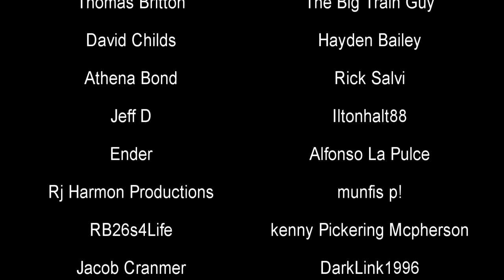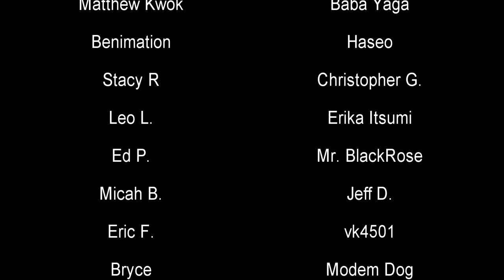There MIGHT be a Steam Locomotive Buried in Pitcairn, PA | PRR class J1a 6435 | History in the Dark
Rumor has it that there is a steam engine buried near the Pitcairn Yards in Pennsylvania. It's believed to be Pennsylvania Railroad Class J1a 6435, and if she is there she would be the last of her kind. But the story as to how she would have gotten there doesn't quite add up, and in my opinion it is unlikely to be true in any way.